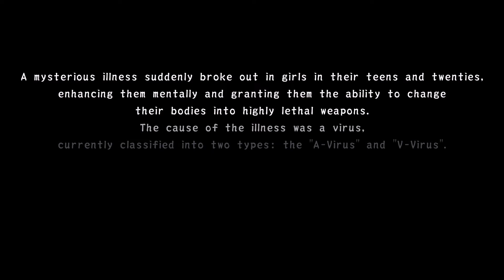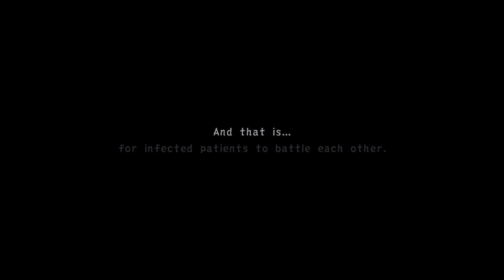VALKYRIE DRIVE -BHIKKHUNI-